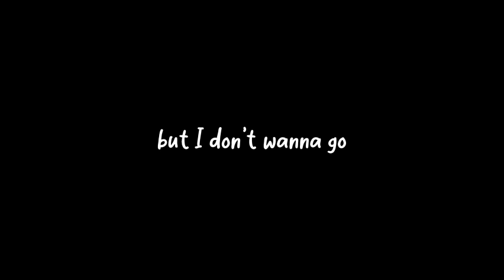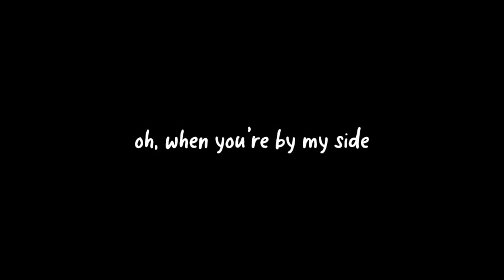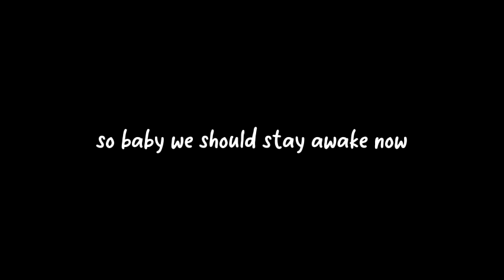johnny orlando -×- sleep •\\• overlay lyrics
Song : Sleep
Artists : Johnny Orlando
Release : Apr 29, 2019
Edit : capcut
Font : trav journal, dafont

Other Channel : raee_×

Sorry for the mistakes, perfection belongs to God only ✨.
Thanks for support and watching 🔥. If you use it please tag me ...